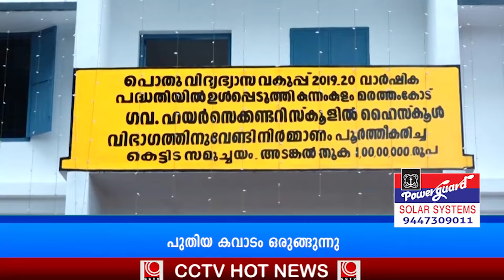hot news 15 05 24